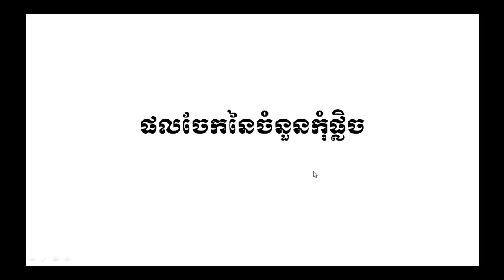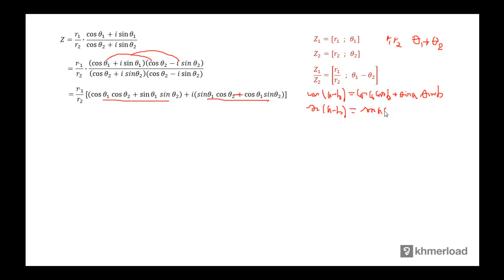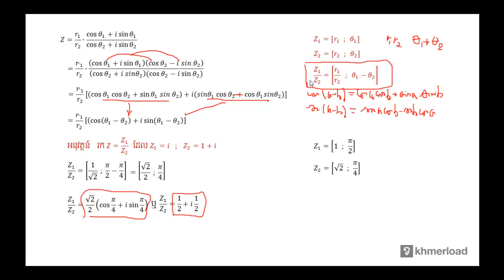គណិតវិទ្យា​ថ្នាក់ទី១២ ៖ ផលចែកនៃចំនួនកុំផ្លិច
ចំនួនកុំផ្លិច ៖ ផលចែកនៃចំនួនកុំផ្លិច

បទពិសោធន៍​​ការងារ​របស់​លោក​លើ​វិស័យ​គណិតវិទ្យា​រួមមាន៖​
-បង្រៀន​គណិតវិទ្យា​នៅវិទ្យាល័យ និង​មហាវិទ្យាល័យ
-រៀបរៀង​កម្មវិធី និងសៀវភៅសិក្សាគណិតវិទ្យា
-បណ្ដុះបណ្ដាល​គ្រូ​លើ​ការបង្រៀន​គណិតវិទ្យា
-ឯកទេស​បង្រៀន​គណិតវិទ្យា​សម្រាប់​សិស្សខ្យោយ
-ឯកទេស​លើ​ការរៀបចំ​តេស្ត​​គណិតវិទ្យា​សម្រាប់ វាយ​តម្លៃ​ការសិក្សា​​សិស្ស